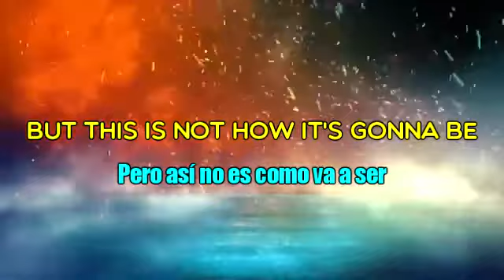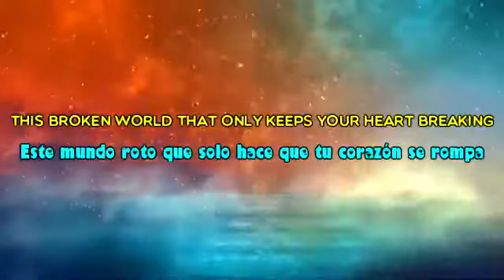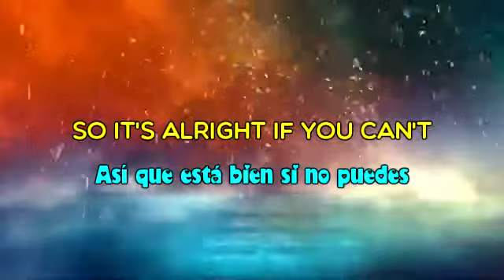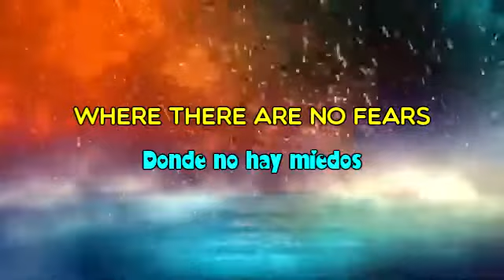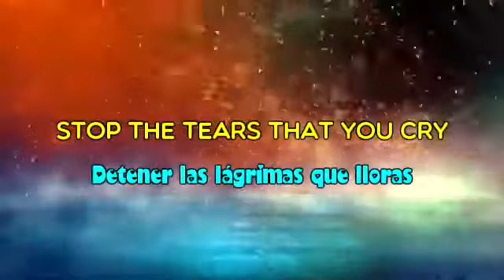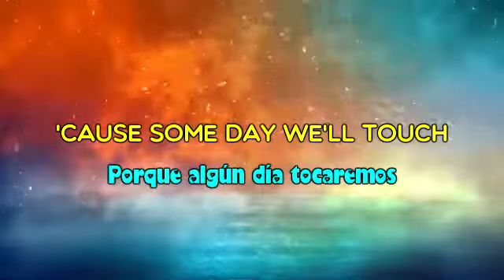Tenth Avenue North - Strangers Here (Lyric Video) Sub Español //Brave Songs Channel//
Tenth Avenue North - Strangers Here - Lyric Video

Translated by Brave Songs
Traducido por Brave Songs

En Español Y Inglés

We do not want to violate copyright
No queremos violar los derechos de autor.